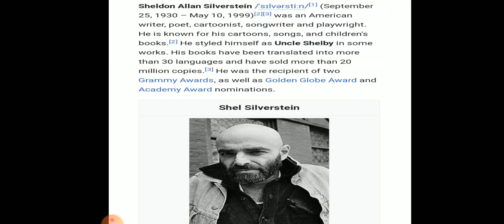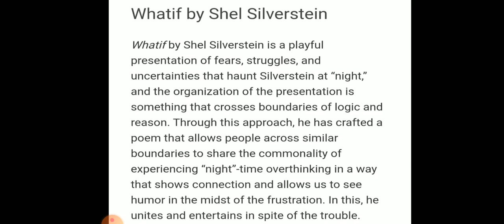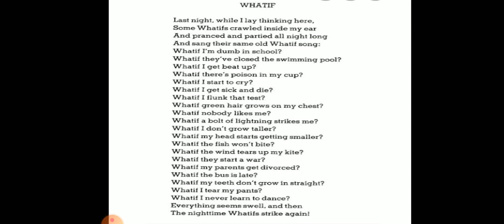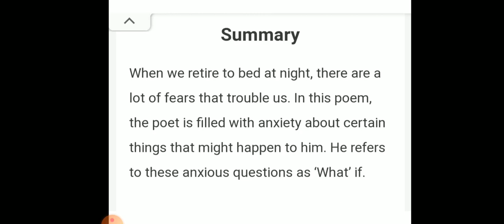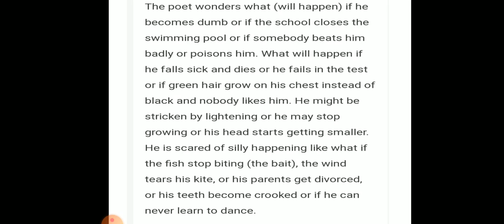Grade 6 English Topic. Poem "What If"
RPM Lovely Public sr.sec school, NLP
Whatif by Shel Silverstein is a playful presentation of fears, struggles, and uncertainties that haunt Silverstein at “night,” and the organization of the presentation is something that crosses boundaries of logic and reason.